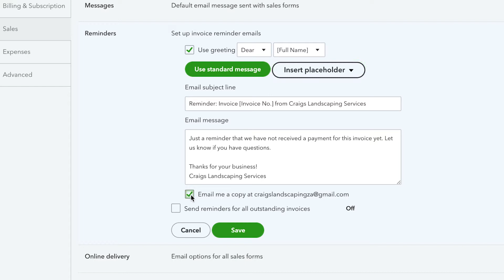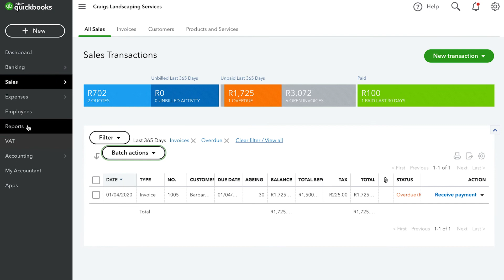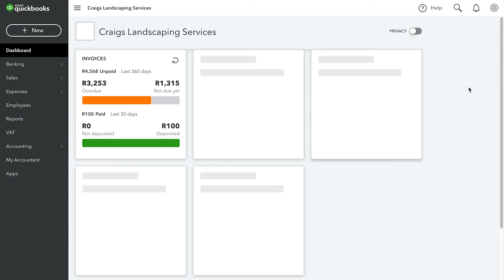Managing Overdue Invoices | QuickBooks Online South Africa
Learn how to send reminders to customers when invoices are overdue, and also how to set up batch actions to send multiple invoice reminders in QuickBooks.

The world’s largest workforce works for themselves. We work for them by providing smarter business tools. QuickBooks is always backing you.